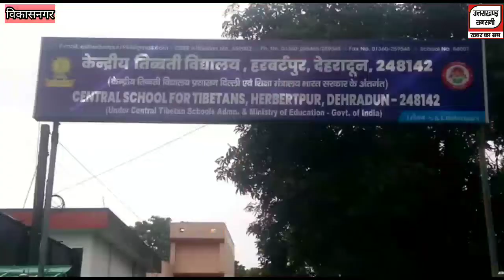मां यमुना आरती में डाकपत्थर पहुंची पूर्व मुख्यमंत्री की पत्नी, महोत्सव के लिए तैयार गणेश कीमूर्तियां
मां यमुना आरती में शामिल होने डाकपत्थर पहुंची पूर्व मुख्यमंत्री की पत्नी
गणपति महोत्सव के लिए तैयार गणेश की मूर्तियां
केंद्रीय तिब्बती विद्यालय हरबर्टपुर में पढ़ रहे बच्चों के अभिभावकों के सामने बच्चों के भविष्य की चिंता
जान जोखिम में डाल नदी पार करने को मजबूर ग्रामीण, करी पुल निर्माण की मांग
आम आदमी पार्टी का तहसील में प्रदर्शन
Ex-CM's wife reached Dakstone to attend Mother Yamuna Aarti.
Ganesh idols ready for Ganesh Festival.
Aam Aadmi Party's demonstration in Tehsil.
Concerns about the future of children in front of parents of children studying in Central Tibetan School, Herbertpur.
Villagers forced to cross the river risking their lives, demand for construction of curry bridge.
MLA distributed Mahalaxmi kit to women.
Teachers honored on Teachers Day.
Haritalika Teej Festival celebrated in Bhauwala.
Vikasnagar MLA visited the disaster affected area.
New initiative of Gram Panchayat Jeevangarh on Teacher's Day.
Aam Aadmi Party burnt the effigy of Higher Education Minister.
A youth arrested with smack.